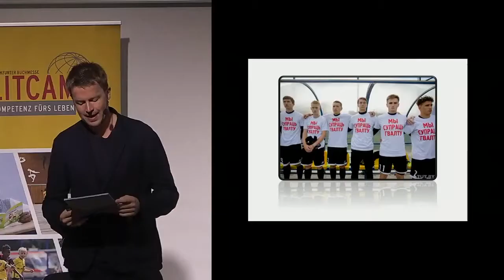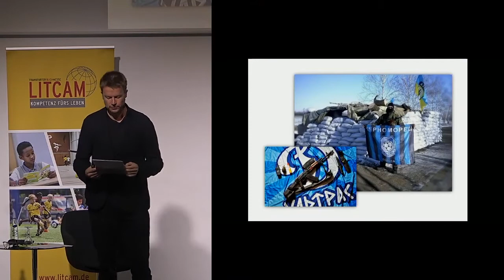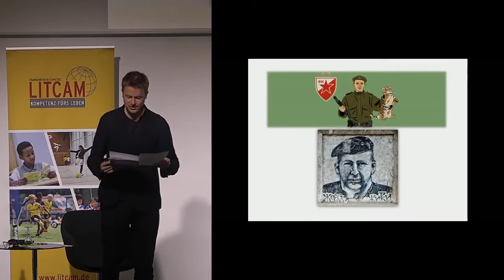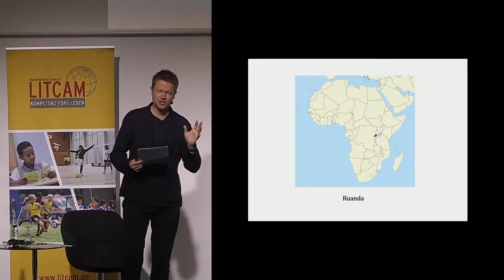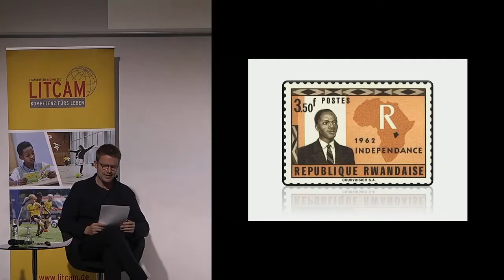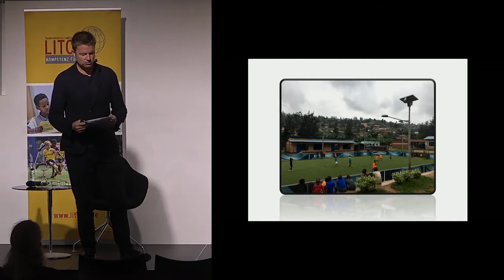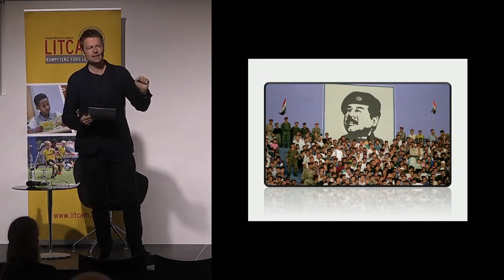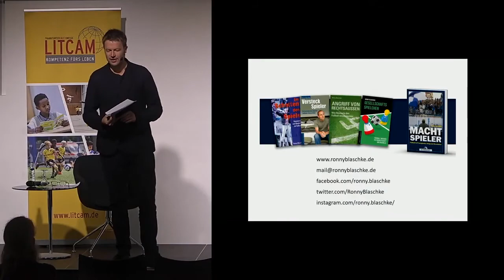„Machtspieler“ - Fußball in Propaganda, Krieg und Revolution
Black Lives Matter, Belarus, Hongkong: Auch Sportler machen sich in unterschiedlichen Kulturkreisen immer öfter für Bürgerrechte stark, darunter viele Fußballer. Der Berliner Journalist Ronny Blaschke beobachtet seit Jahren die politischen Hintergründe im Sport. Für sein neues Buch „Machtspieler – Fußball in Propaganda, Krieg und Revolution“ (Verlag Die Werkstatt) hat er in 15 Ländern auf vier Kontinenten recherchiert. Durch das Vergrößerungsglas Fußball blickt er auf Homophobie in Russland, Nationalismus auf dem Balkan oder die wirtschaftliche Expansion Chinas. Er analysiert, wie Ultras in Ägypten, der Ukraine und in der Türkei die Proteste gegen autokratische Regierungen stützen. Und er lernt den syrischen Ultra Nadim Rai kennen, einen intimen Kenner der Fußballkulturen im Nahen Osten. Beide diskutieren über die politische Mobilisierungskraft des Fußballs in autokratisch regierten Ländern.